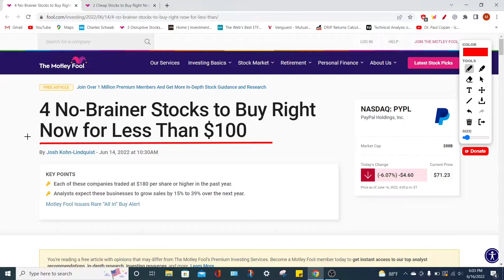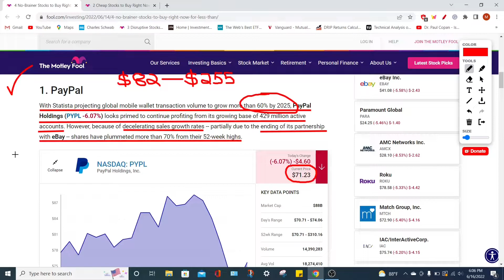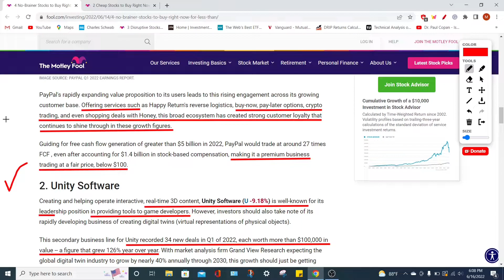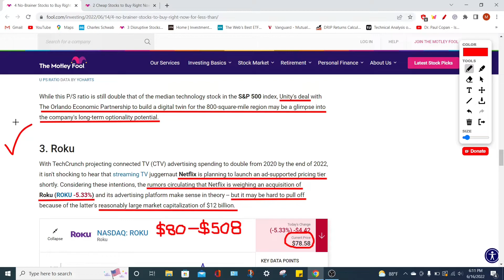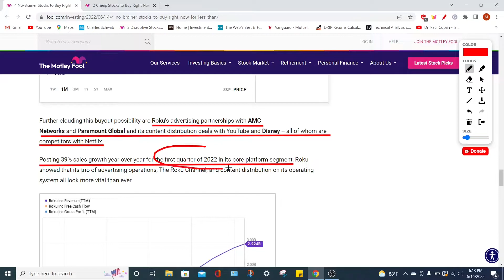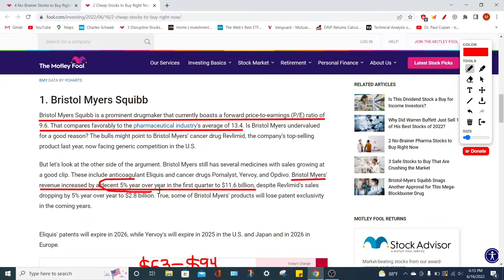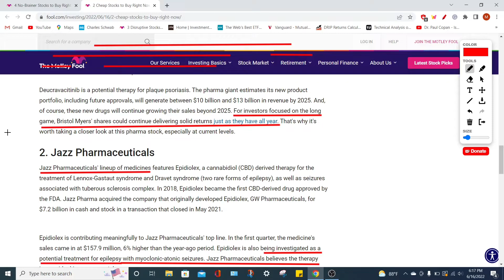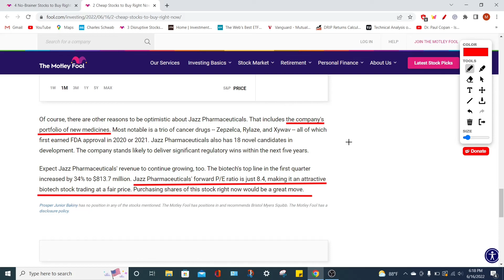Growth stocks that I am buying in a recession and a bear market! Best stocks to buy now!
In this video, we will talk about the best stocks to buy on the stock market right now which will be great during a recession and a bear market. I will mainly focus on growth stocks in this video because I already did a previous video that went over the best dividend stocks to buy during this current market environment. The growth stocks in this video are stocks that I am personally buying but you should always due to your own research before investing in the stock market. I love to invest in growth companies because I think that growth is the best strategy for investing. Dividend stocks are also good, especially during times when the stock market is crashing but in general growth stocks outperform dividend stocks by a large margin. In my opinion, these stocks are truly the top stocks that money can buy right now considering they are all trading below a 35% discount compared to their highs. Now I think that the stocks on this list could fall even more in price but overall these are solid growth stocks that will pay off for long-term investors.